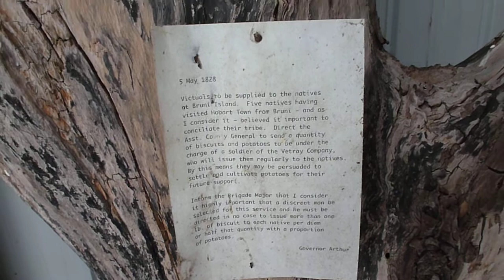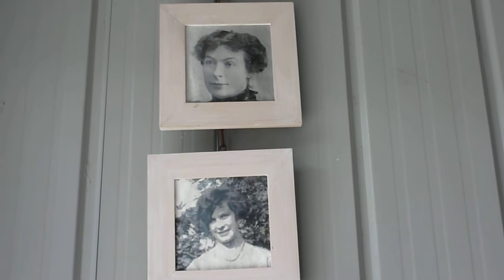'Blackstone', Bruny Island: a reflection on history through art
A view of an installation of my Early Setter and Conciliation series of sculptures and paintings in one of my three studios at 'Blackstone', my former home on 55-acres on north Bruny Island, Tasmania, Australia. The artwork explores the tragic early inter-cultural history of the island as well as my own grief from an abusive relationship and trans-generational trauma.

Bruny Island is a beautiful, very small island that has remarkable wildlife, yet tensions exist, as in the denial of many aspects of early settler history, in particular the widespread maltreatment, murder and rape of the original Aboriginal Nuenone people. The island also has an extremely poor environmental history which continues in the clear felling of native forests, home to many rare and endangered bird species.

In 1829 George Augustus Robinson began his so-called 'Friendly Mission' on Bruny Island, meeting with Truganini and twelve other Nuenone people at an earthen sod hut, the remains of which I re-discovered at 'Blackstone'. I was successful in having the sod hut listed on the Tasmanian Heritage Register, and it is now a protected site.